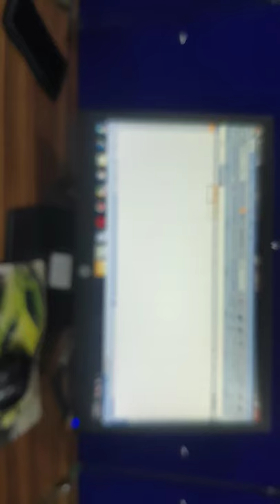Tab Key | Use of Tab